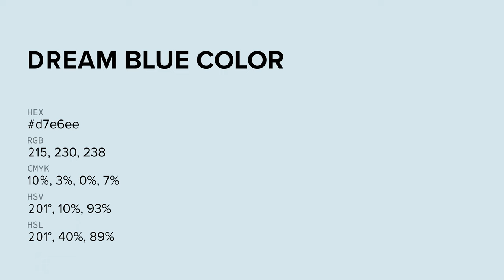Dream Blue color d7e6ee hex color - Blue color - Warm color d7e6ee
What color is Dream Blue ? d7e6ee hex color - Blue color - Warm color d7e6ee

Hex d7e6ee Color Code is also known as Dream Blue color.

Hex d7e6ee Color code in RGB color code model is created after adding 84.31% red color, 90.20% green color and 93.33% blue color.
Hex d7e6ee Color code in CMYK color (process color) code model is generated after subtraction of 9% cyan, 3% magenta, 0% yellow and 6% black.